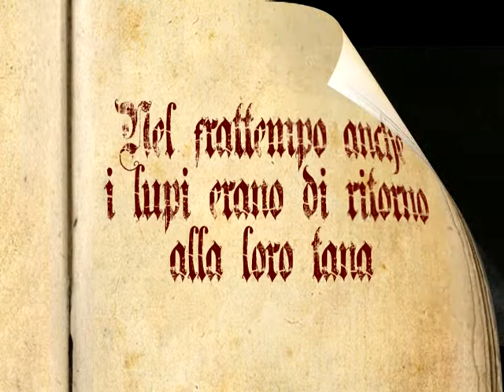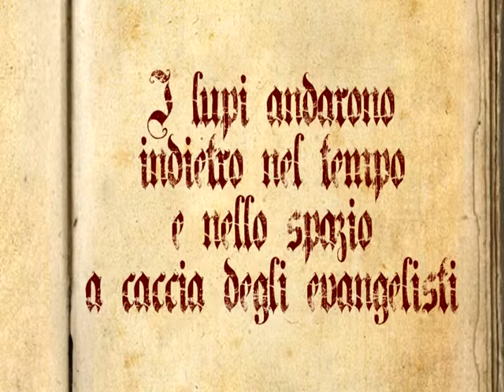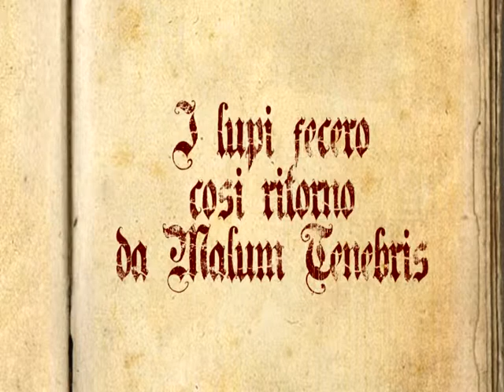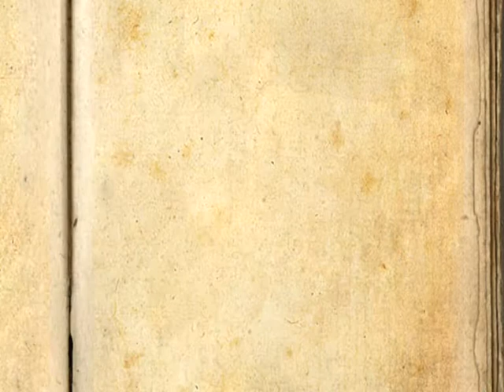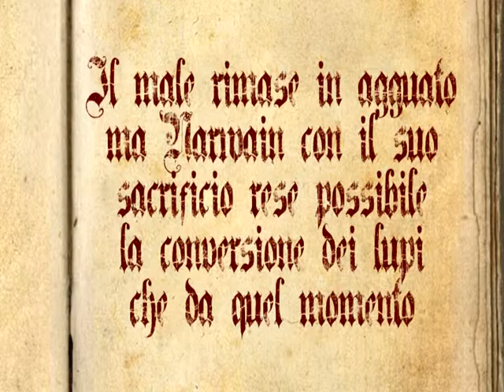WOLVES VS SHEEP - Puntata 12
Dodicesima puntata della storia della PER12